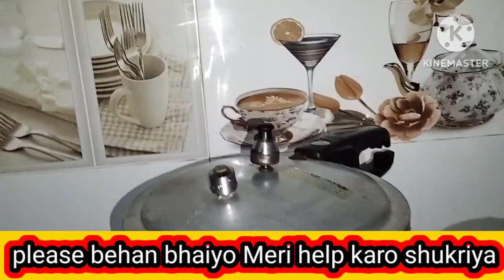In sab ne hamen Kisi ko munh dikhane ke kabil Nahin chhoda😭😭😭